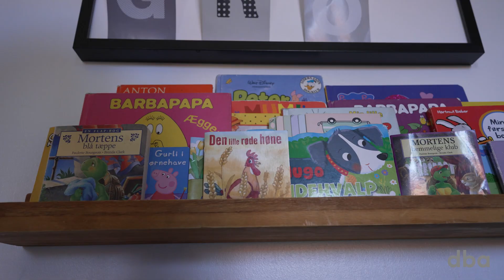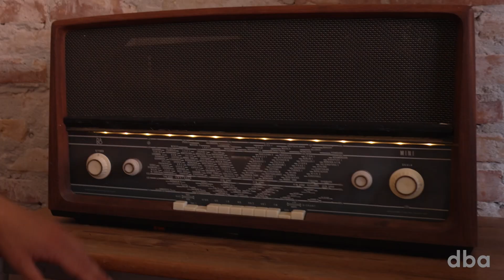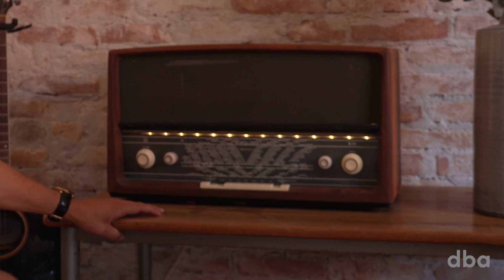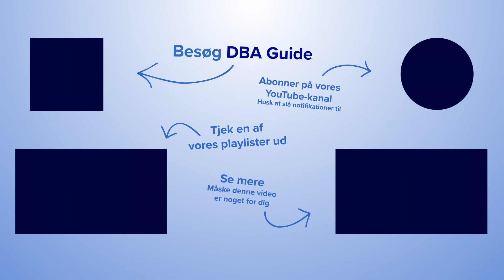Der gror mos på Jonas' vægge: Kom med indenfor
Hjemme hos 31-årige Jonas er cyklen betrukket med græs, der bor fire kæleduer på altanen, og så gror der mos med-vilje bag vinkøleskabet.
Jonas Østergaard Nielsen bor ganske særligt, og fællesnævneren for hans indretning er genbrug, kreative løsninger og naturlige materialer.
Et Vesterbro-hjem, hvor konen har overdraget det kreative ansvar for indretningen til Jonas, og hvor mange af tingene og materialerne er fundet gratis.

I videoen herover kan du se, hvordan en cykel overbetrukket med græs ser ud, og i artiklen får du svar på, hvilket møbel Jonas helt utraditionelt engang havde hængende på væggen.

XXX

De har sparet en masse penge, og de bor med møbler, du og din nabo ikke har:
‘På besøg hos en Genbrugselsker’ er et af DBAs video-koncepter, hvor vi tager hjem og besøger nogle passionerede genbrugsentusiaster for at se deres fund og finurlige løsninger i hjemmet.
Vi har blandt andet besøgt Helle, der har omdannet en gammel jolle til et jordbærbed, og Isabella har inviteret os ind i sit klædeskab fyldt med flotte, gamle kjoler.
Fælles for alle genbrugselskerne er, at de brænder for genbrug, den gode handel og de unikke møbler.
I hver video sætter vi ekstra fokus på de nyeste, dyreste, bedste og kommende genbrugskøb, og du får et væld af eksempler på, hvor meget de hver har sparet på at købe brugt frem for nyt samt de mange andre fordele ved at købe ting, der har en historie med sig
Du kan se alle ‘På besøg hos en Genbrugselsker’-videoerne på DBA Guide eller YouTube.

Psst, husk vi også udkommer med ‘På besøg hos en genbrugselsker’ i artikel-format, hvor vi sørger for at spække artiklerne med billeder fra genbrugsentusiasternes hjem.

XXX